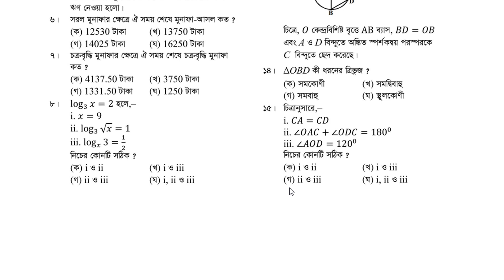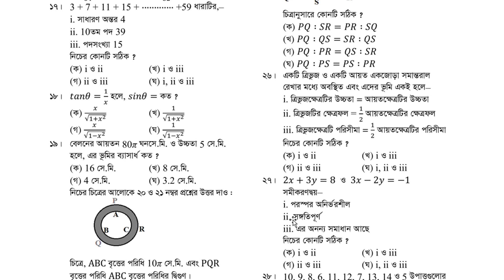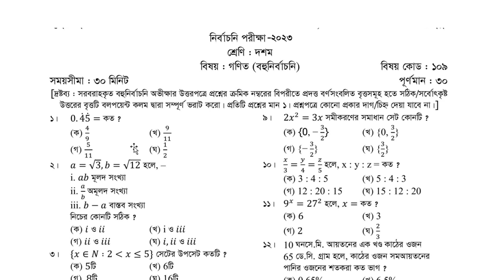Math MCQ Class 10 Test Exam 2023 | নির্বাচনী পরীক্ষা ২০২৩ দশম শ্রেণী গণিত নৈর্ব্যক্তিক প্রশ্ন